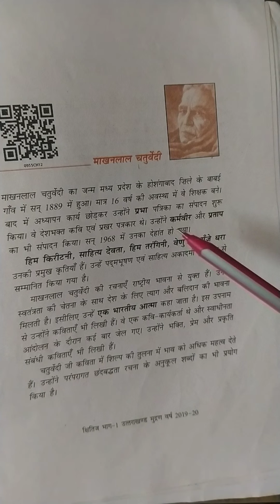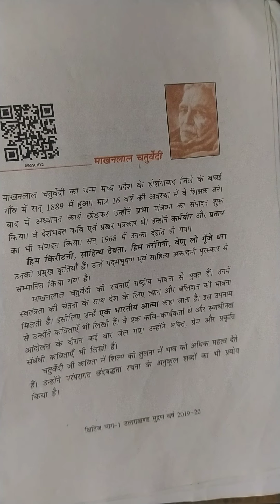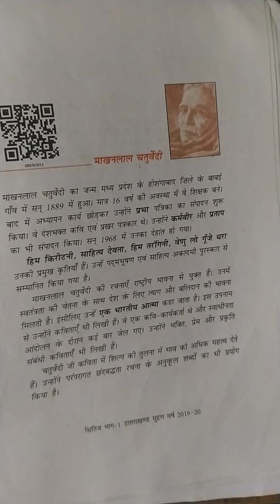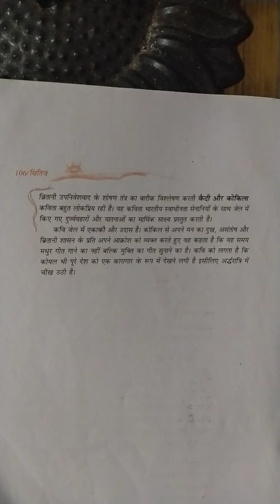Class IXth काव्य खंड ch- 12-कैदी और कोकिला